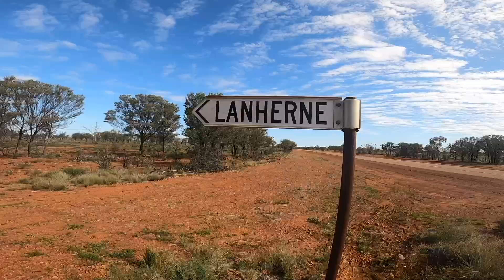Raegan and Charlie's QLD Trip